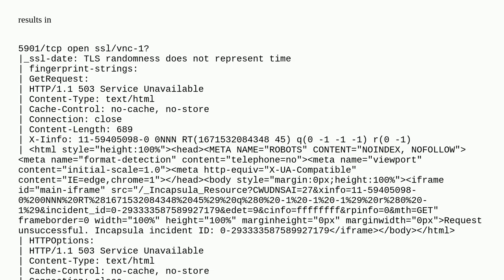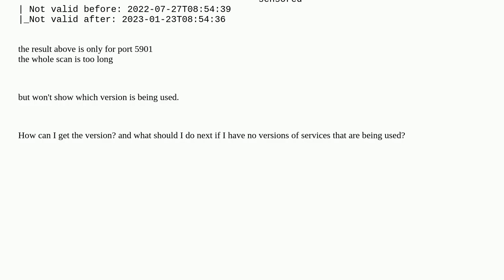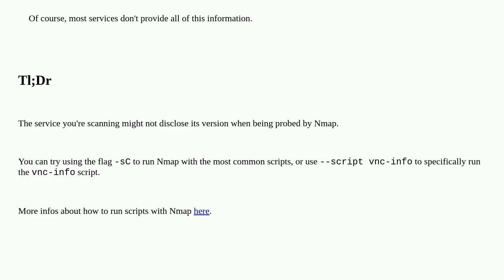nmap doesn't give service versions using -sV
A special thanks goes out to the community

  nmap